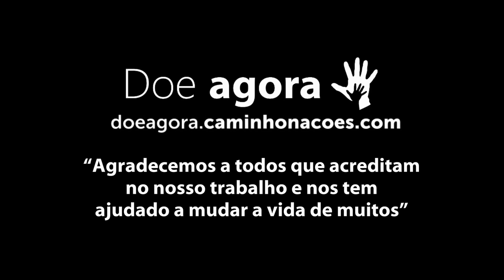Leonardo fala sobre os ultimos acontecimentos na Nigéria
"Caminho Nações" é o termo que sintetiza as iniciativas humanitárias do Caminho da Graça entre as Nações.

Nosso foco é o ser humano e suas necessidades.

Compartilhe com quem pode ajudar! Se você começar outros vão te acompanhar...